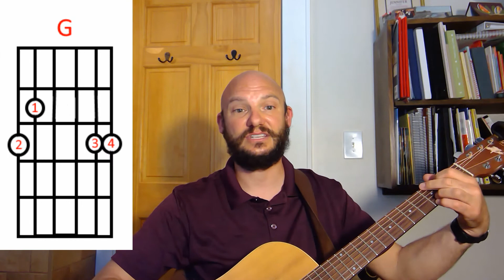Rhythm Guitar Series 006 The G Chord and the Key of D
I show you how to play the G chord.  Also, how to efficiently move between D, G, and A.